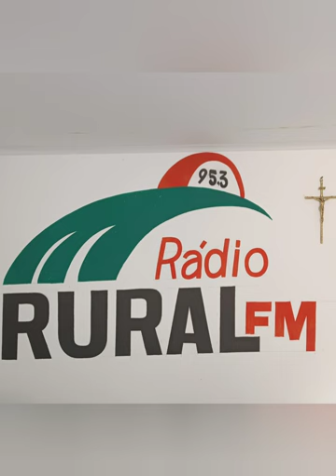Ze Amancio e Ze Amilton ( casa na colina e homem endierado aovivo na rádio rural FM